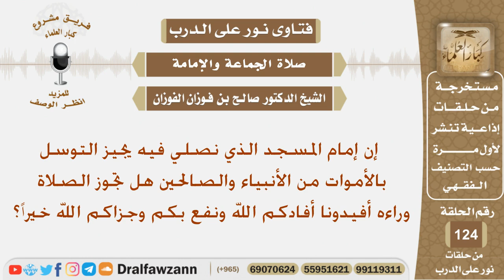إن إمام المسجد الذي نصلي فيه يجيز التوسل بالأموات من الأنبياء والصالحين هل تجوز الصلاة وراءه؟الفوزان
نص السؤال:
إن إمام المسجد الذي نصلي فيه يجيز التوسل بالأموات من الأنبياء والصالحين هل تجوز الصلاة وراءه أفيدونا أفادكم الله ونفع بكم وجزاكم الله خيراً؟
السيرة الذاتية :
للاشتراك في قناة الشيخ صالح الفوزان

رئيس الفريق
لمشروع كبار العلماء